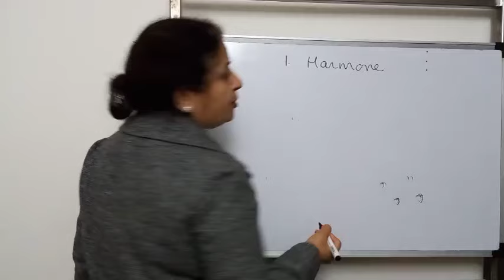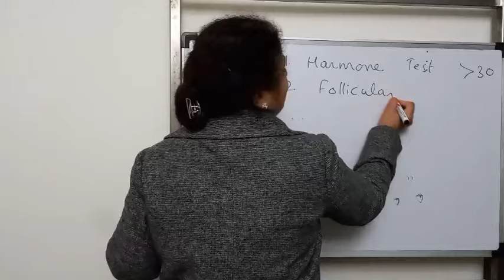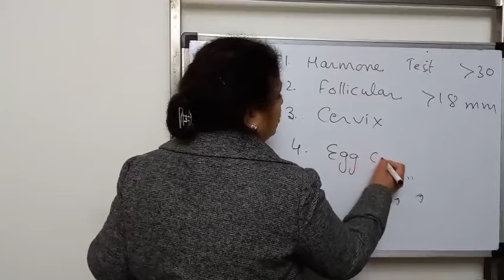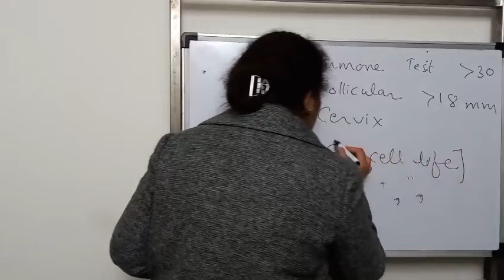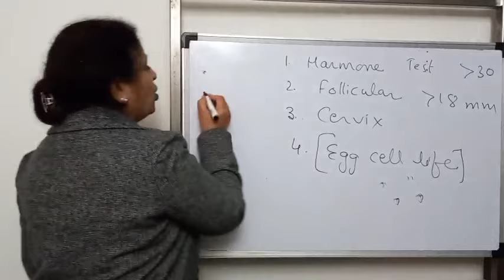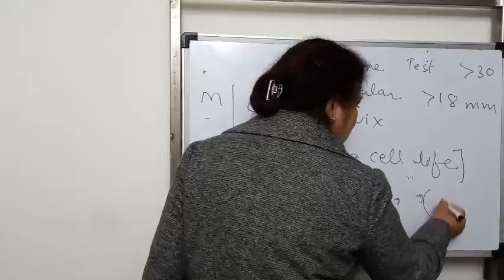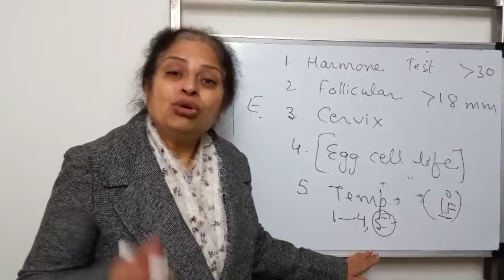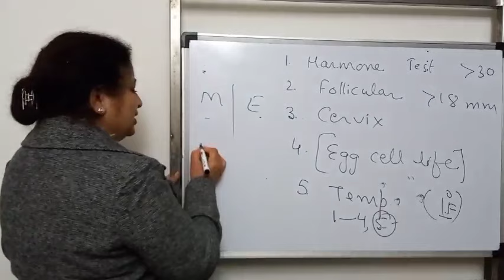अंडे की लाइफ कितनी होती है Ovulation कितने समय तक रहता है Ovulation Time Period Symptoms Dr Beena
When can I conceive a boy Chinese calendar, What is Chinese calendar pregnancy, How do you know your lunar age, gender prediction test, gender prediction, boy or girl, symptoms of baby boy, how to predict baby boy from chinese calendar, Ladka hone ke lakshan, garbh me ladka hone ke lakshan, gender prediction during pregnancy, Symptoms of baby boy, Prega tips, Baby boy Symptoms, Ladka kaise hota h, Bete ke liye kya kare, Baby boy